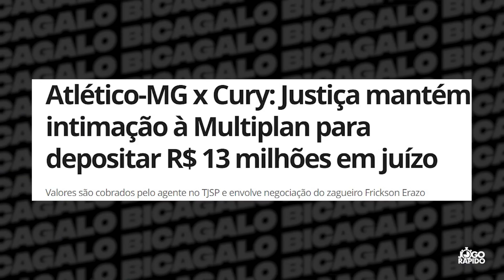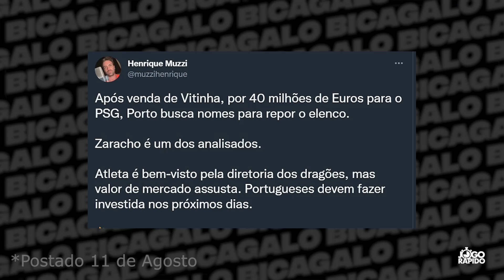💣🔥 ARENA MRV: A VERDADE! • ZARACHO CONFIRMOU NOSSA INFO! • CURY VENCEU NA JUSTIÇA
⏰ Neste vídeo, Marco Geves aborda as principais notícias do dia de forma clara e resumida!

💣🔥 ARENA MRV: A VERDADE!

✅👀 ZARACHO CONFIRMOU NOSSA INFORMAÇÃO!

😔 PEDRINHO: PÉSSIMA NOTÍCIA#atleticomg

Live Atlético-MG
Live do Atlético Mineiro
Live Galo
Live do Galão da Massa
Bica Galo